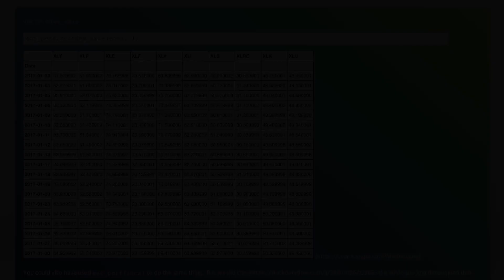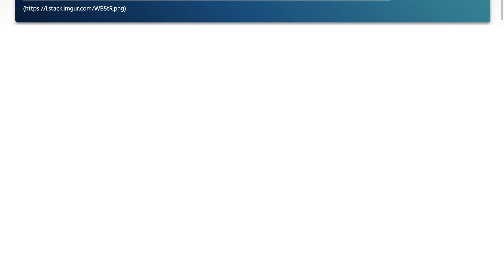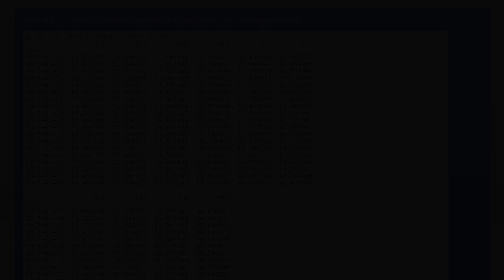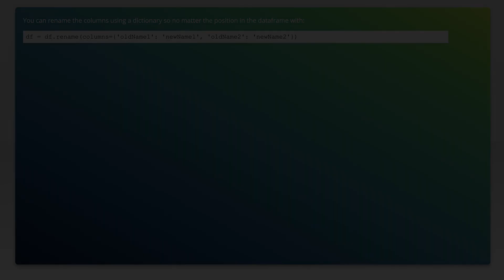Pandas changing order of columns after data retrieval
python: Pandas changing order of columns after data retrieval

Related to: python, pandas, dataframe, renaming